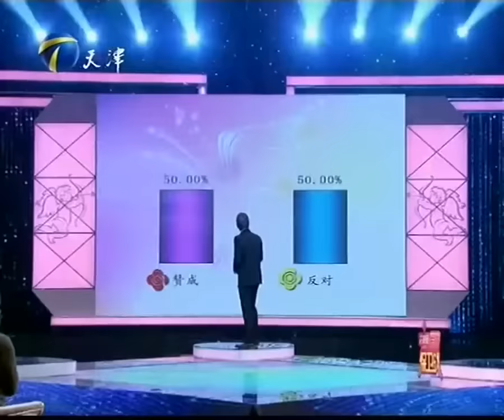简直不是人 姐弟恋男友因疑心太重对怀孕女友大打出手致其流产 小伙最后结局简直是大快人心！《爱情保卫战》经典名场面